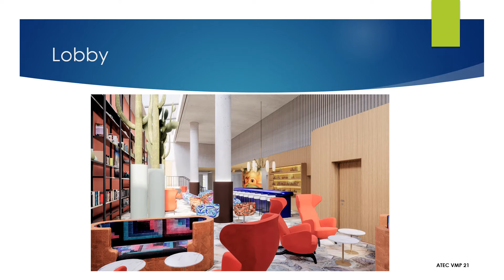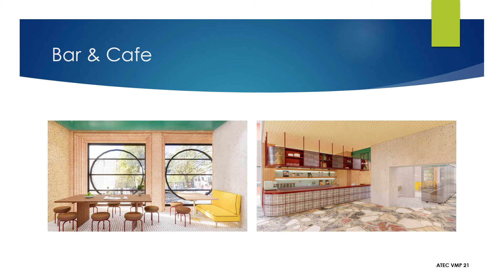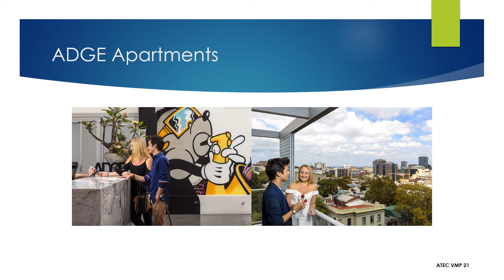Cambridge Hotel Sydney ATEC Virtual Meeting 2021